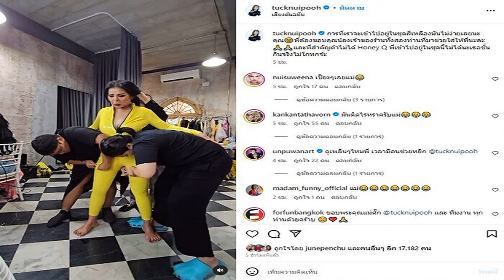วัดแทบแตก เบลล่า เป็นประธานทอดกฐิน แฟนละครนับพันแห่ร่วมงาน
วัดแทบแตก งานกฐินวัดดังสุพรรณบุรี แฟนพรหมลิขิตนับพันแห่รอรับ “เบลล่า” เป็นประธานทอดกฐินนำรายได้บูรณะวัด นักแสดงดังร่วมงานเพียบ
เมื่อเวลา 08.30. น. วันที่ 4 พ.ย.2566 ที่บริเวณพระสุพรรณเจดีย์เฉลิมพระเกียติ วัดกลาง อ.บางปลาม้า จ.สุพรรณบุรี เบลล่า ราณี แคมเปน ดารานักแสดงจากละครเรื่อง พรหมลิขิต ได้เป็น เจ้าภาพในการทอดกฐิน โดยมีพุทธศาสนิกชนร่วมงานกันอย่างเนื่องแน่น บรรยากาศในงานเริ่มตั้งแต่เวลา 08.30 น. มีพิธีแห่องค์กฐินซึ่งมีเบลล่า และดารานักแสดงทั้ง กิ๊ก มยุริญ ผ่องผุดพันธ์, เชอรี่ เข็มอัปสร, พิม พิมพ์มาดา บริรักษ์ศุภกร และ ธงธง มกจ๊ก ร่วมเป็นเจ้าภาพทำบุญงานกฐินครั้งนี้
วัดแทบแตก งานกฐินวัดดังสุพรรณบุรี แฟนพรหมลิขิตนับพันแห่รอรับ “เบลล่า” เป็นประธานทอดกฐินนำรายได้บูรณะวัด

จากนั้นเวลา 10.30 น. เป็นการฟังพระธรรมเทศนา เรื่อง อานิสงฆ์ การทอดกฐิน โดย พระอาจารย์ สมทบ ปรทุกโม และเวลา 10.49 น. เป็นพิธีถวายผ้ากฐินและเครื่องไทยธรรม ทั้งนี้ ผู้เข้าร่วมงานได้ร่วมกันแต่งกายมาในชุดไทย เพื่อสืบสานประเพณีวัฒนธรรมไทย บรรดาแฟนคลับแฟนละครของเบลล่าก็ได้ติดตามมารอชมตั้งแต่ช่วงเช้ากันอย่างแน่นวัด

เบลล่า ราณี กล่าวว่า สำหรับการมาทอดกฐินครั้งนี้ ที่วัดกลาง อ.บางปลาม้า รู้สึกปลื้มใจมากที่ได้ร่วมบุญ รู้สึกชื่นใจที่สามารถดึงคนมาในวัดเพื่อร่วมทำบุญ ทุกคนได้รู้สึกถึงพระธรรมคำสอน รู้ประเพณี ซึ่งการมาทอดกฐินครั้งนี้ เบลก็ได้ทำหลายเรื่อง ต้องอนุโมนาบุญแก่ทุก ๆ ท่านด้วยที่ได้มาร่วมบุญในครั้งนี้ และได้รับโอกาสจากพระอาจารย์วัดกลาง ที่ทำให้งานกฐินครั้งนี้สำเร็จ ต้องขอขอบคุณทั้งทีมงานวัดกลาง ชาวบ้าน แฟนคลับ และพี่ ๆ เพื่อน ๆ นักแสดง ที่มาร่วมงานและร่วมอนุโมนาบุญงานกฐินในครั้งนี้
ด้าน กิ๊ก มยุริญ กล่าวว่า สำหรับงานบุญครั้งนี้ ต้องขอขอบคุณเบลล่า ที่ร่วมมาเป็นประธานทอดผ้าพระกฐิน ซึ่งการมาทอดกฐินที่วัดกลางครั้งนี้ ทำให้เราได้อะไรหลายอย่าง พระอาจารย์ได้ฝึกพวกเรา ทั้งเรื่องผ้าฐิน การทอดผ้า เรื่องโรงทาน ได้ประชุมหลายเรื่อง ซึ่งต้องขอชื่นชมน้องเบลล่าจากใจ ชื่นชมแบบไม่ได้อวยกันเอง น้องทำงานเยอะมาก และมาช่วยงานกฐิน งานบุญ ทำงานเป๊ะมาก ต้องขอชื่นชม เลยไม่แปลกใจเลยที่ละครของน้องจะประสบความสำเร็จ ต้องอนุโมทนาสาธุบุญ ด้วยค่ะ
ส่วน พิม พิมพ์มาดา กล่าวว่า งานนี้ได้มาร่วมครั้งแรก ซึ่งไม่เคยได้มาร่วมเลย ได้รับการชักชวนมา จากพี่กิ๊ก และพี่ธงธง ซึ่งงานวันนี้พระอาจารย์บอกว่าจะจัดตามจารีตประเพณีสมัยก่อน สืบทอดประเพณีทอดกฐินอย่างถูกต้อง การทอดผ้า ริ้วขบวน เพื่อให้เกิดความศักดิ์สิทธิ์ และได้มีการเชิญชวนทุกคนแต่งกายชุดไทย อนุรักษ์ความเป็นไทย ก็รู็สึกอิ่มบุญและได้ร่วมกันบูรณะปฏิสังขรณ์วัดกลางแห่งนี้

สำหรับการทอดกฐินจะนำยอดเงินรายได้ทั้งหมดถวายให้วัดกลาง เพื่อนำไปบูรณะและปฏิสังขรณ์วัดต่อไป ทั้งนี้ หลังจากเสร็จพิธีทอดผ้ากฐิน เบลล่า ได้ทักทายกับแฟนคลับที่มารอพบ และมอบของที่ระลึกให้กับเจ้าภาพกฐินที่มาร่วมบุญในครั้งนี้ ซึ่งส่วนใหญ่แต่งกายมาในชุดไทย บรรยากาศเป็นไปอย่างคึกคักนับพันคนอย่างแน่นวัด